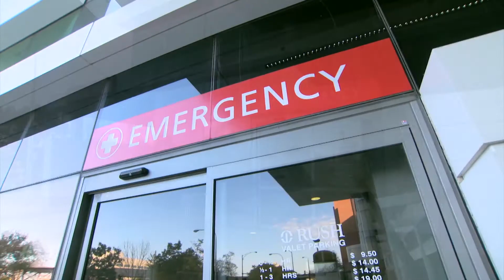College of Nursing Student Profile: Kevin Hsu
Rush University College of Nursing student Kevin Hsu talks about his background, the growing number of men in nursing, and what drove him to Rush and a career in nursing.